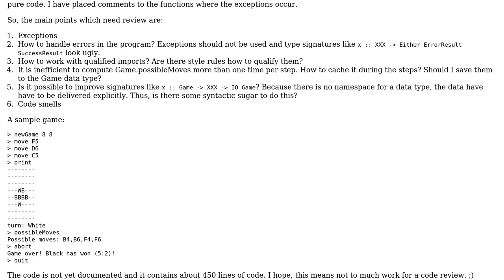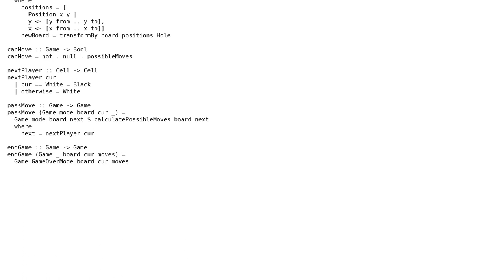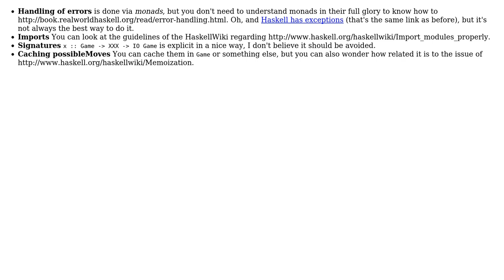Reversi (Othello) game engine + command line interface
With thanks & praise to God, and with thanks to the many people who have made this project possible! | Content (except music & images) licensed under CC BY-SA | Music | Images & others | With thanks to user Winston Ewert user Quentin Pradet user kiritsuku and the Stack Exchange Network Trademarks are property of their respective owners. You are responsible for your own actions.